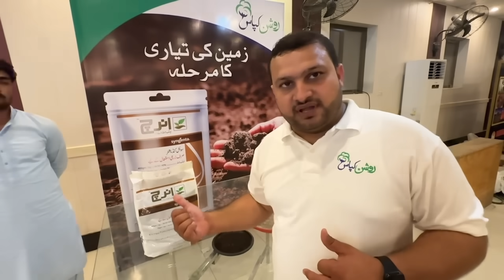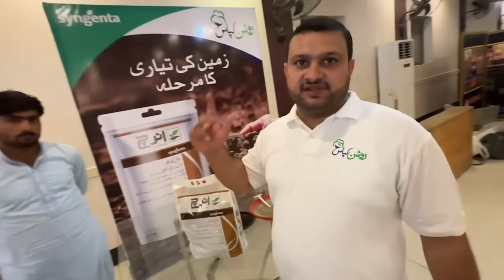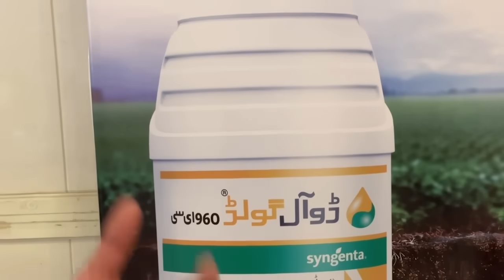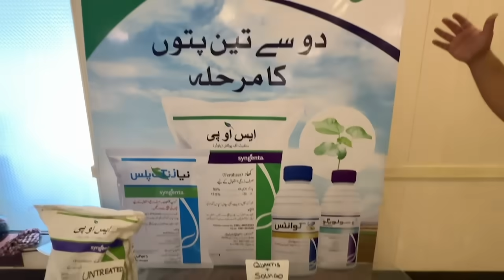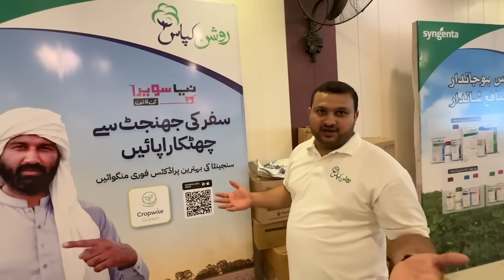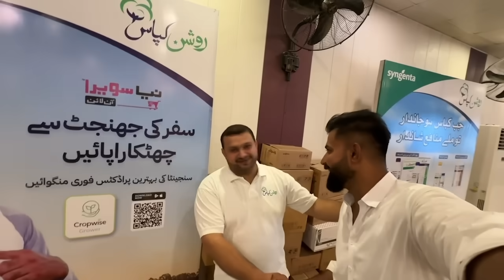مرحلہ وار کپاس کی دیکھ بھال سینجیٹا روشن کپاس پروگرام کے ساتھ